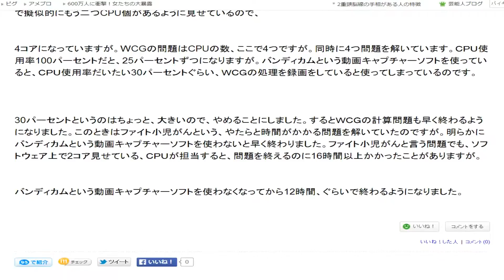視点色々ゆっくりスクロール５４０ 143